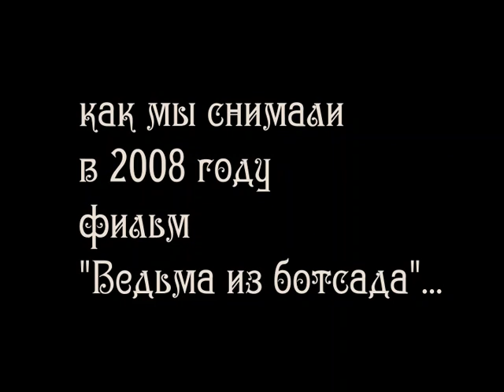2008: СЪЕМКИ "ВЕДЬМЫ ИЗ БОТСАДА"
Архивное видео 2008 года со съемок нашего фильма "Ведьма из ботсада" - готовый фильм смотрите по этой ссылке